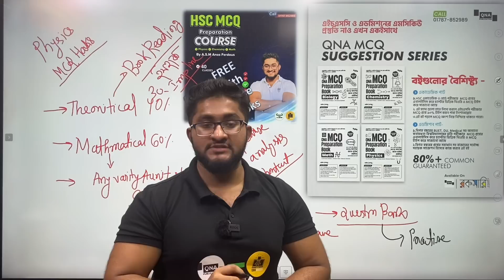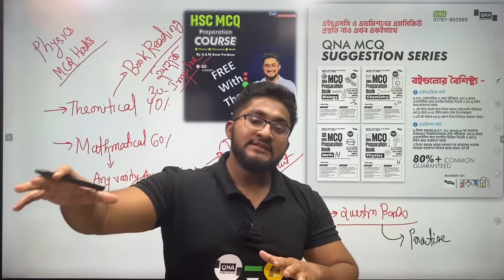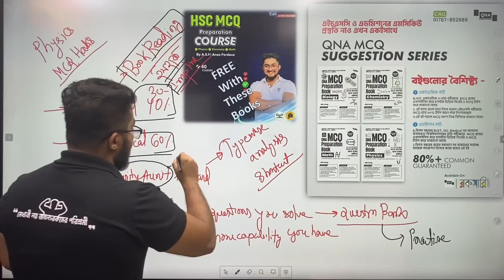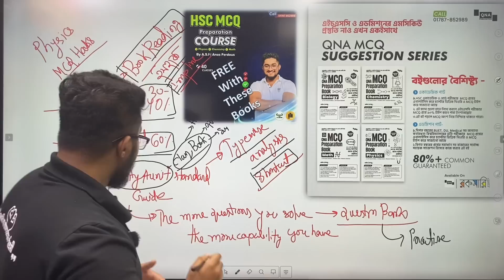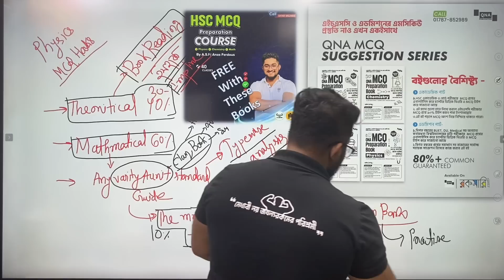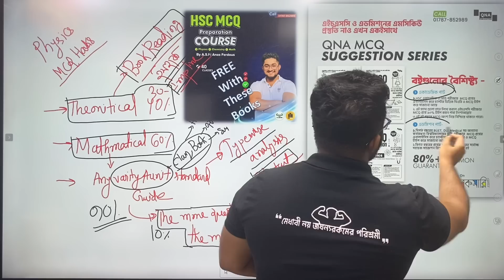Physics MCQ তে ভালো করতে যে ৫ টা হ্যাক জানা লাগবেই! HSC | Admission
❤️QNA MCQ Preparation Books

একাডেমিক ও এডমিশন প্রিপারেশন নাও এখন একটি বইয়ে।বইটিতে রয়েছে ৫০০০+ এমসিকিউ 🔥

⭕বইটির বৈশিষ্ট্য -

✅একাডেমিক পার্ট-

১.HSC একাডেমিক, NCTB ও বোর্ড পরীক্ষার  MCQ প্রশ্নের এনালাইসিস করে চ্যাপ্টার ভিত্তিক থিওরি ও MCQ টাইপ করে সাজানো আছে

২. এই এমসিকিউগুলো পড়লে এইচএসসি পরীক্ষার  MCQ প্রশ্নে ৯০% টাইপ কমন পাবা ইনশাআল্লাহ

✅এডমিশন পার্ট-

১.বিগত বছরের DU,JU,RU,CU,Medical সহ অন্যান্য স্বনামধন্য বিশ্ববিদ্যালয়ের ভর্তি পরীক্ষার  MCQ প্রশ্নের এনালাইসিস করে চ্যাপ্টার ভিত্তিক থিওরি ও MCQ টাইপ করে সাজানো আছে

২.এই বই পড়লে MCQ অংশ নিয়ে নিশ্চিন্তে থাকতে পারো।

৩.বিগত বছরের প্রশ্নের সমাধান সহ বাজারের সর্বোচ্চ সহায়ক সাজেশন হিসেবে কাজ করবে এই বই